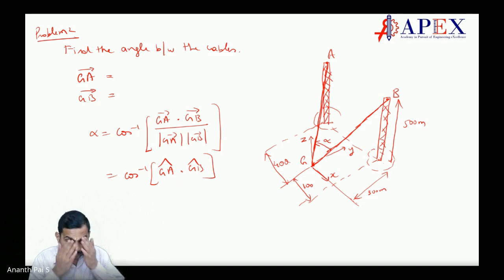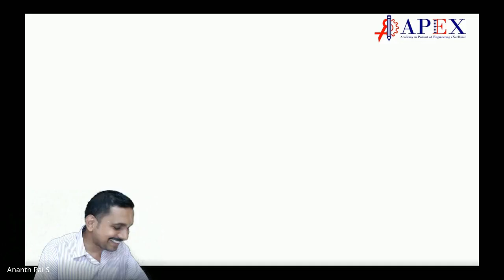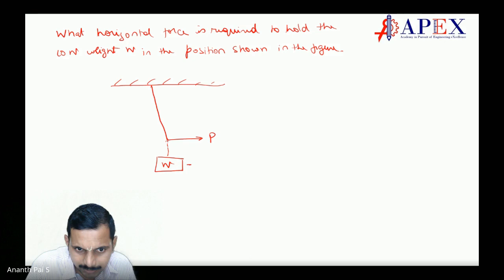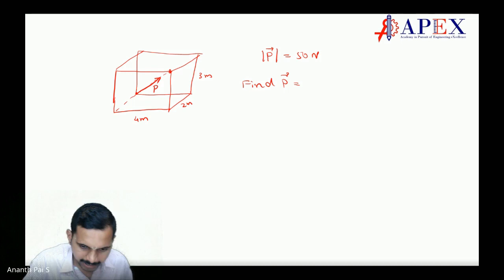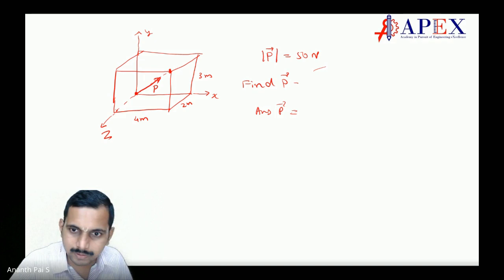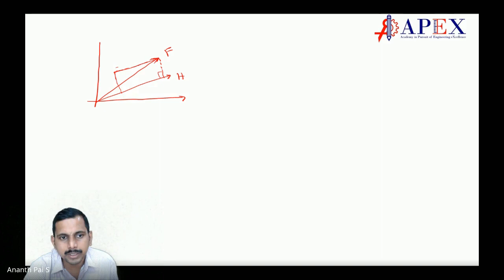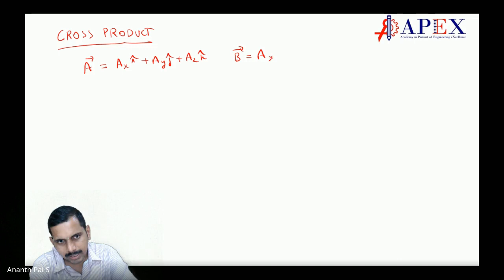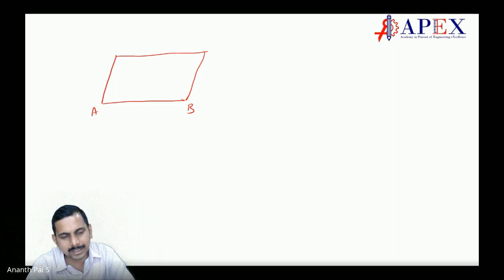Mechanics class 4 for GATE 2022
This is the class on "Mechanics class 4 " held on August 19th  2021 at APEX. This is part of GATE Coaching at APEX for Mechanical and Civil Engineers.